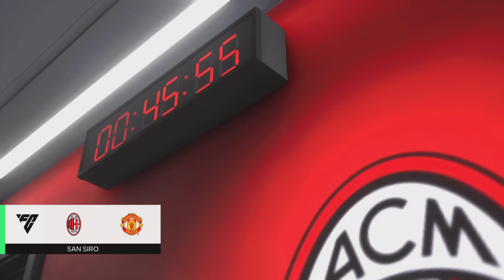EA FC 24 AC Milan INTROS Rossoneri 4K UHD (PS5)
Milan is one of the biggest clubs in the world, in one of the greatest venues of world football. So many Serie A and European titles were witnessed at the San Siro. Milan is the team. Rossoneri is the song.